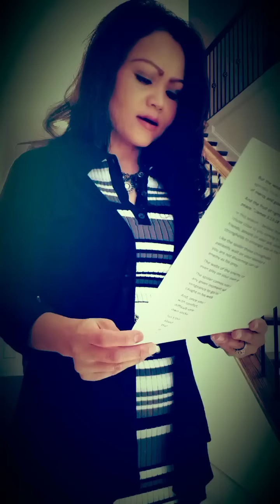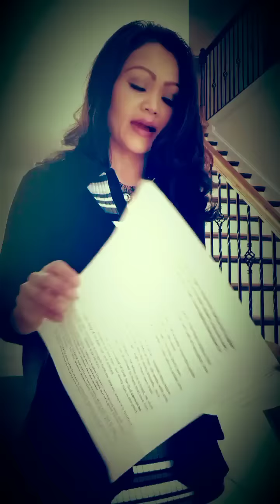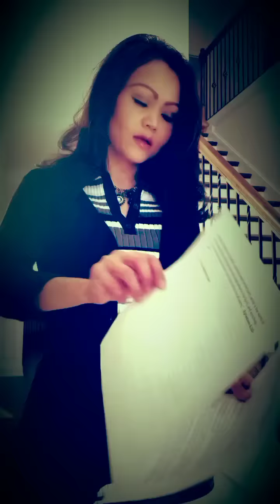WATCH OUT For The Spider Spirit IN YOUR LIFE Weaving Webs of DECEPTIONS, DEATH To TRAP & KILL You!